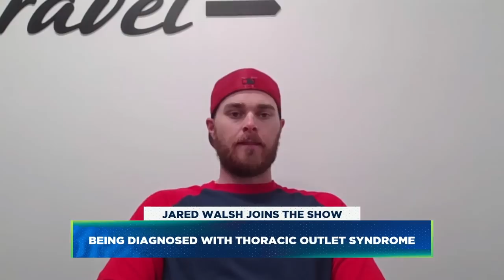Angels' Jared Walsh on playing with Shohei Ohtani (大谷翔平), his draft story & MORE! | Flippin’ Bats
Ben Verlander welcomes Los Angeles Angels' Jared Walsh to the show. They talk about what it's like playing with Shohei Ohtani, his draft day story, his call to the big leagues story, recovering from thoracic outlet syndrome, playing in the All-Star Game, and the Mike Trout vs Shohei Ohtani showdown in the World Baseball Classic.